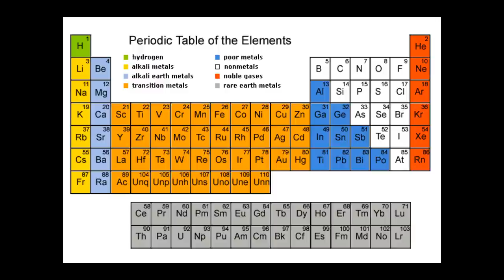Willie Warren - Periotic Tables